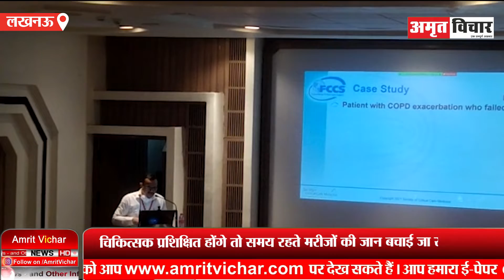लखनऊ: भारत में प्रशिक्षित डॉक्टरों की भारी कमी, 35% मरीजों को समय पर नहीं मिल पाता इलाज